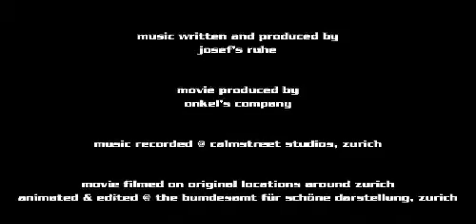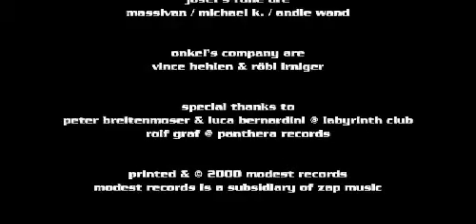Josefs Ruhe: 50'000